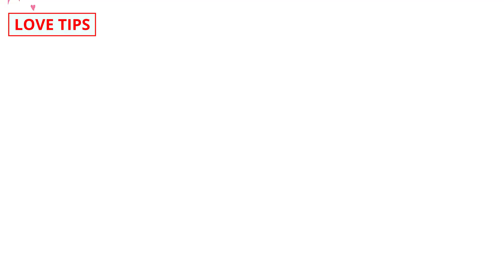Long distance relationship क्या होता है, How to manage it?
COMMENTS √